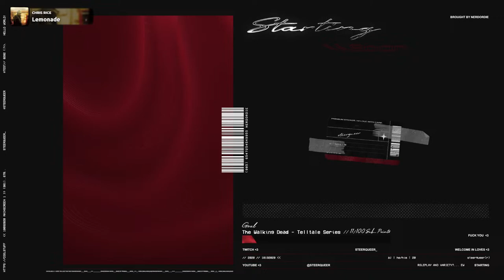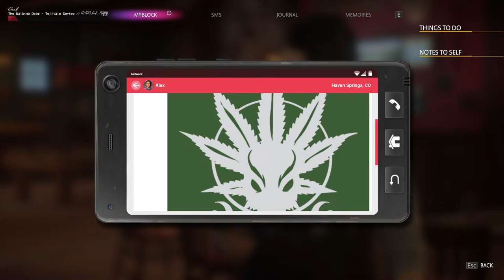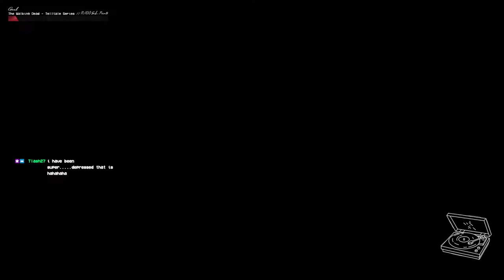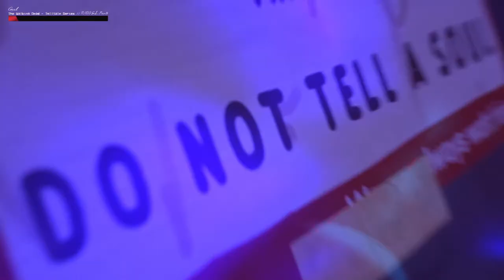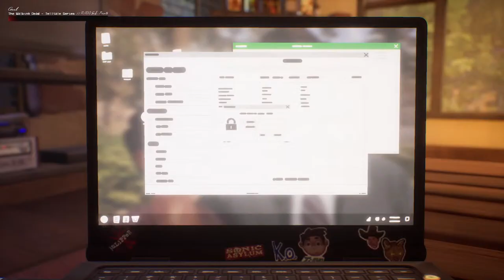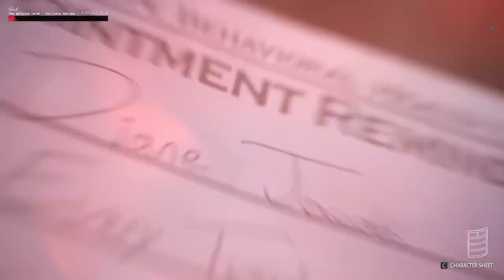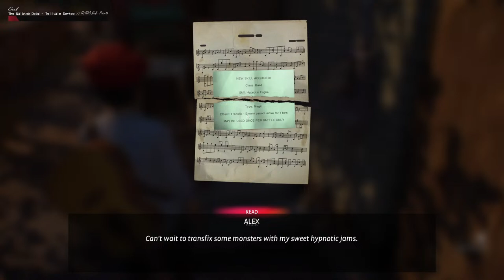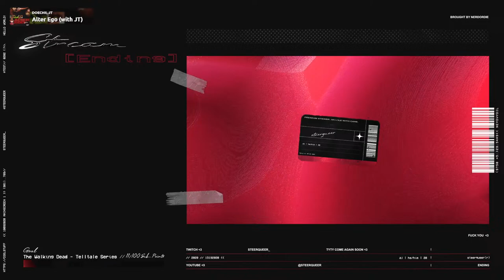my true colours!! | Life is Strange: True Colors | !throne !discord !socials